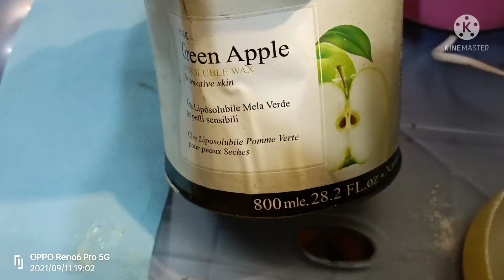Rica wax 👉step by step 👌🙏priya's beauty parlour and beauty tips 🙏🙏🙏🙏